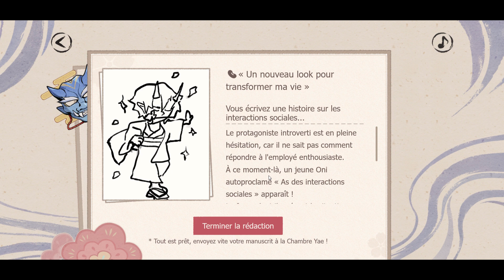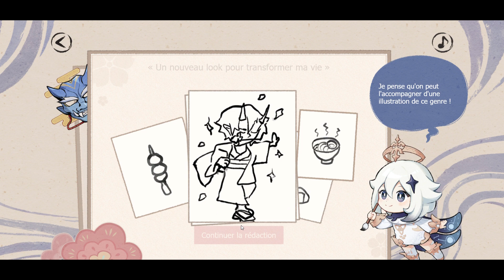Genshin Impact - Contes de démon (événement web) - Jour 1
Contes de démon (événement web)
0:00 - Introduction
1:30 - Obtenir des inspirations
1:46 - Rédaction 1 (Genta)
3:32 - Rédaction 2 (Karpillia)
4:13 - Rédaction 3 (Kuki Shinobu)
5:15 - Retour des lecteurs
5:30 - Rédaction 4 (Arataki Itto)
6:02 - Rédaction 5 (Un chercheur anonyme)
6:33 - Rédaction 6 (Ogura Mio)
7:05 - Retour des lecteurs
7:28 - Obtenir des inspirations (les prochains jours)